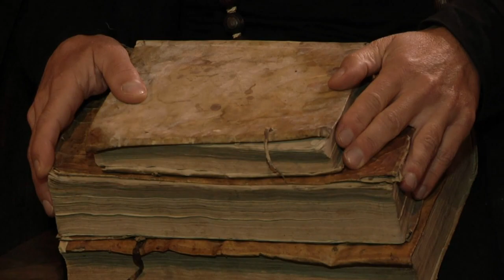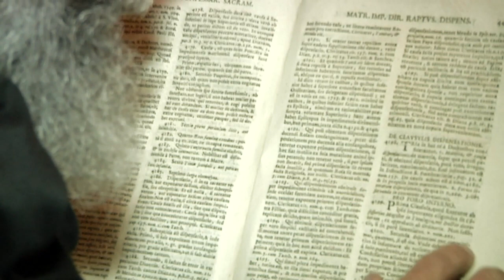NEONYMUS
Serie: Proyecto Tebaida ad Silentium
Pieza que abre el Ciclo de Música Contemplativa y Experimental “Tebaida ad Silentium” creado por la Cátedra de Turismo Sostenible y Desarrollo Local de la UNED en Ponferrada. Actuación de Neonymus en el Monasterio de San Pedro de Montes, en El Bierzo, enclave de la Tebaida Berciana que este ciclo de actividades culturales redescubre mediante nuevos lenguajes artísticos contemporáneos. Polifonías del siglo XXI, inspiración gregoriana con loop station, directo absoluto e introspección.